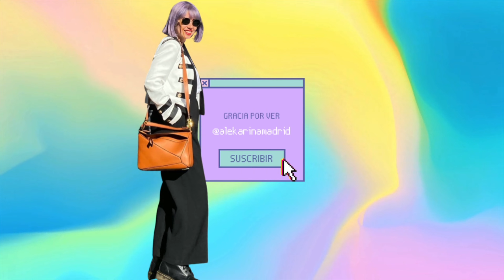Inside Look: Barrio Italia, Santiago de Chile House Tour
Q&A
Cámaras:

Estabilizador:
- Hohem Gimbal Steady Multi

Micrófonos:
- Lavalier Fifine C2 Omnidireccional
- VideoMicro RODE
- Philco CM021

Edición:
- Final Cut Pro X
- CapCut

Música: Old Bossa de Twin Musicom tiene una licencia Atribución 4.0 de Creative Commons.